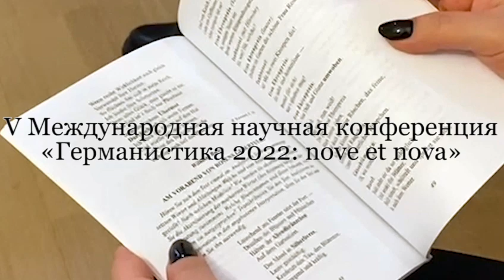Master-Klasse "Phonetische Induktion beim theterpädagogischen Vorgehen"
PhD A. Atarschtschikova vermittelt theterpädagogische Kunstgriffe im Programm der Konferenz "Germanistik 2022: nove etnova" am Stück in Versform Wilhelm Buschs „Am Vorabend von Rosens Geburtstag“